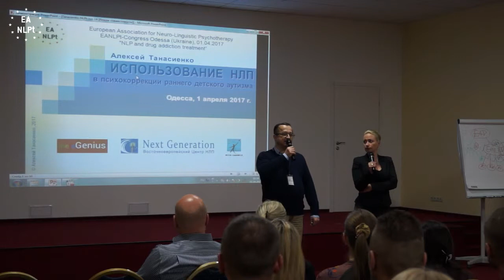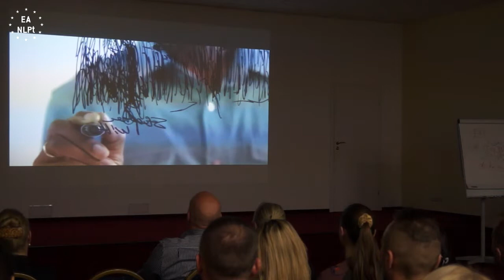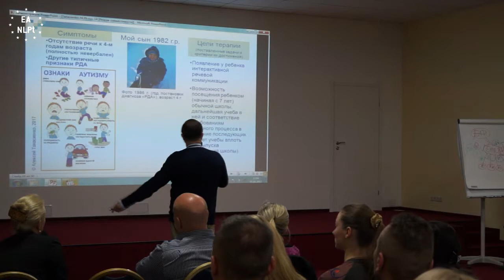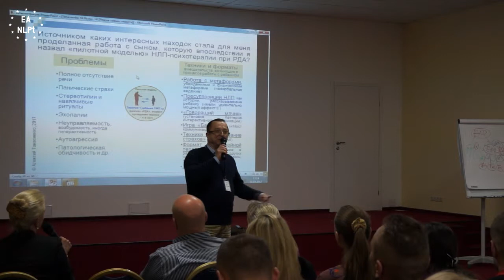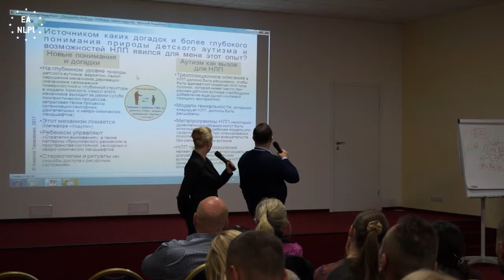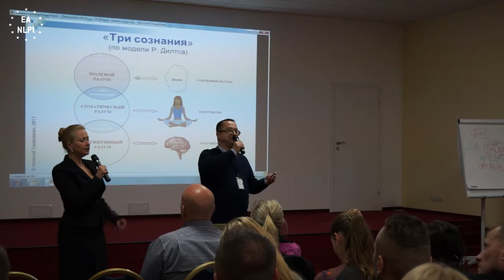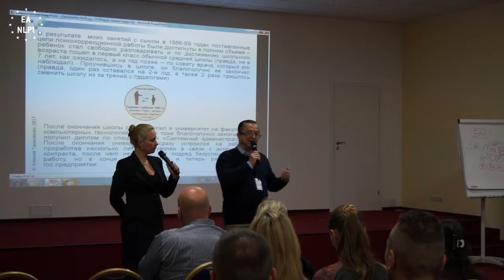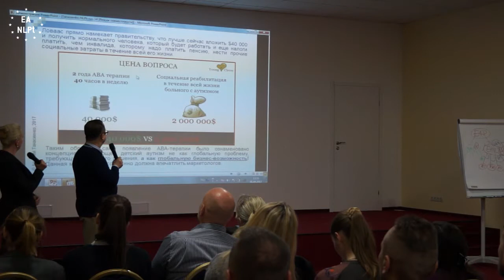Oleksii Tanasiienko - NLP therapy of autistic disorders of childhood - EANLPt Conference Odessa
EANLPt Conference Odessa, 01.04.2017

+ + + + + INTRO + + + + +

with Catalin Zaharia (President), Melita Reiner  (Vice President), Peter Schutz (Secretary General) and Frank Pucelik

+ + + + + Oleksii Tanasiienko + + + + +

Towards to NLP therapy of autistic disorders of childhood

Autistic disorders psychotherapy is the field of high in demand in the modern age. But, unfortunately, it is a subject that do not shown any interest from the World NLP Community. The contributor is the only NLP specialist who is concerned with this topic on a regular basis since 1990. It is hoped that the participation in the conference will help to attract more attention from my fellow NLP-ers to this red hot issue, and possibly even initiate a charitable project for the deployment of the activities of the NLP-ers's Virtual Teams worldwide taking an active part on NLP-modeling activity focusing on ABA-therapy as empirical techniques toolset and similar techniques have been widely used in the world in recent years.

+ + + + + About EANLPt + + + + +

We are the platform of national NLPt organizations, NLPt training institutes and neurolinguistic psychotherapists, integrating and representing NLPt in Europe. We are the European wide accrediting organization (EWAO) for NLPt within the European Association for Psychotherapy (EAP).

For more information about EANLPt (European Association for Neuro-Linguistic Psychotherapy) please visit our